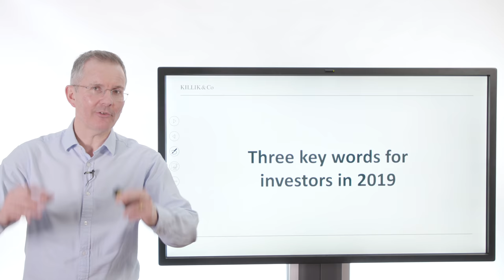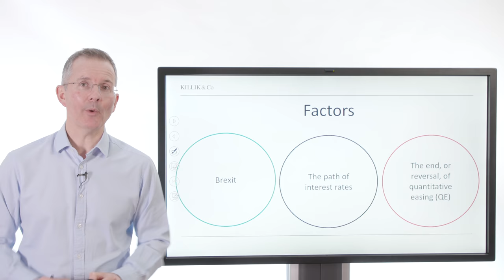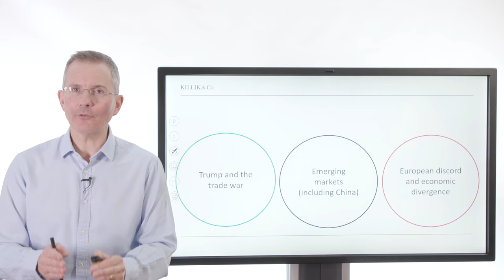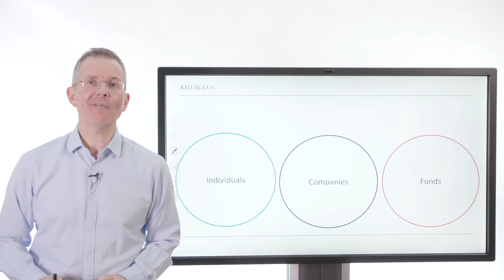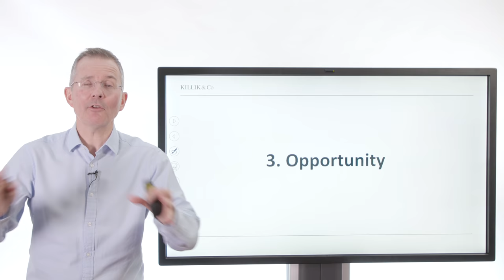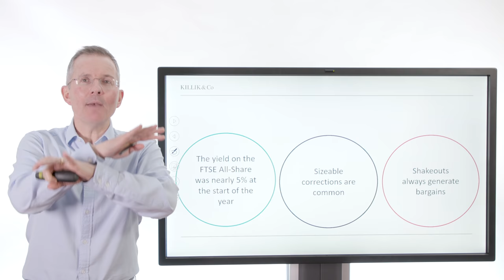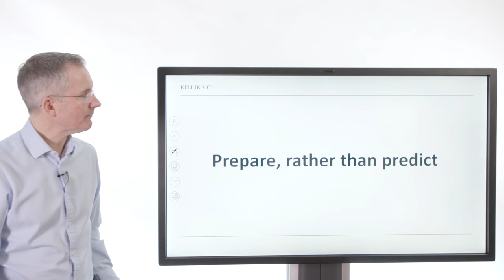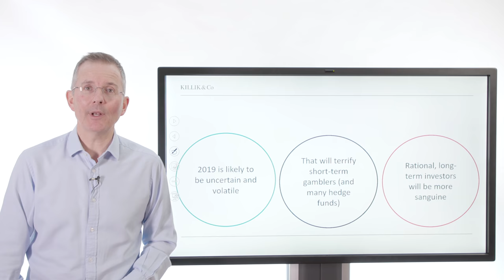Killik Explains: Three key words for investors in 2019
After a tricky end to 2018 for equity investors, Tim Bennett highlights some key concepts that should underpin your approach in 2019.